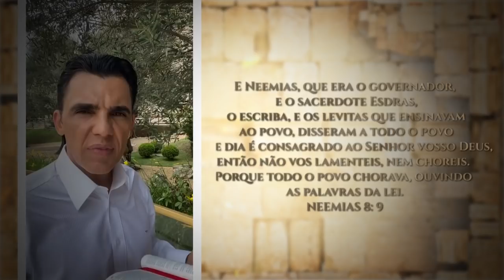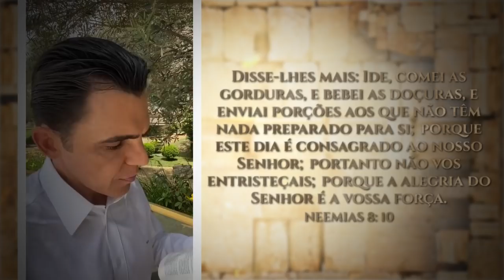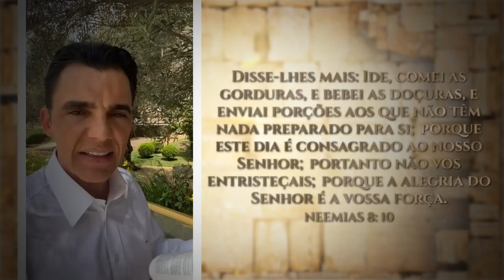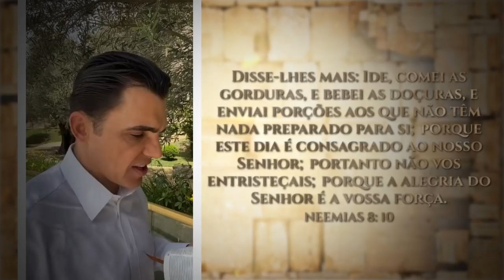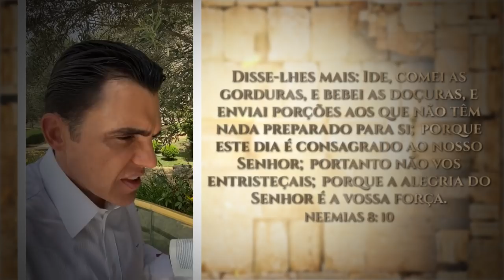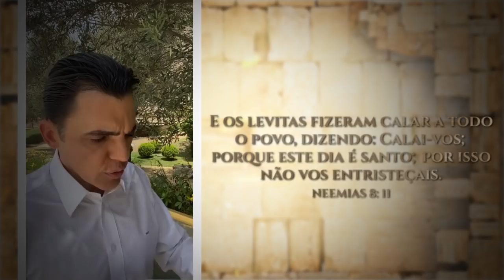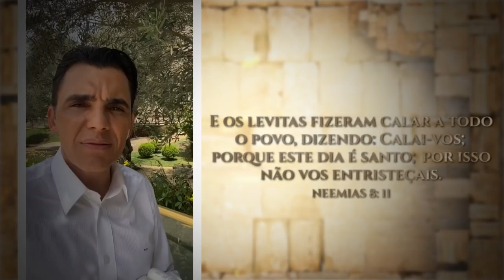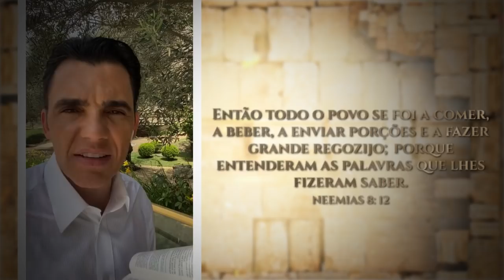52 Decisões - Obedeça a ordem de Deus! #42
42ª DECISÃO
— Neemias 8: 9- 12
• Não se entregue as emoções.
•  A Fé nos faz olhar para frente!
• O maior Testemunho é conhecer a Deus!
• A Alegria que vem de Deus supera todas as tristezas.
• 42ª Semana do ano.
• A alegria de Deus é a nossa força❗️